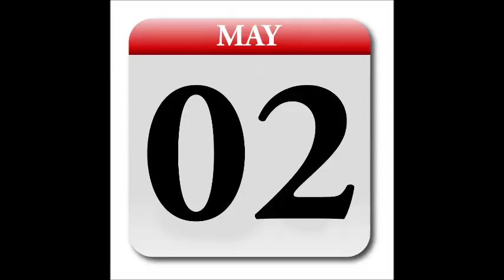The Rock's 10 Best WWE Matches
Since today is the great one's birthday, I decided to make a video on him.